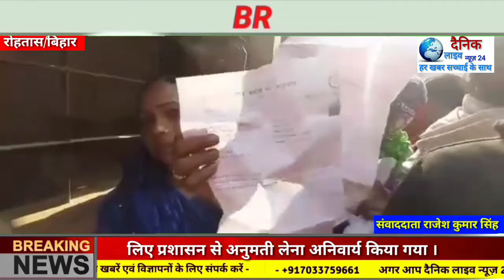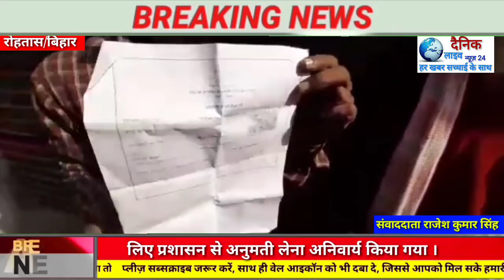रोहतास में प्रशासन हुआ शख्त ,बिना अनुमति के जुलूश निकालने वालों पर होगी कानूनी करवाई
रोहतास से राजेश कुमार सिंह की रिपोर्ट
 आज रोहतास के सासाराम  कलेक्ट्रेड    स्थित DRDA भवन में रोहतास जिलाधिकारी व रोहतास एस पी के सँयुक्त बैठक किया गया ।
आपको बता दें कि पिछले  21 दिसम्बर को  सासाराम में NRC और CAA के विरुद्ध   रोहतास में धरना प्रदर्शन किया गया था जिसमें  सासाराम के चौखंडी मुहल्ले में पुलिस के ऊपर असामाजिक तत्वों के द्वारा पत्थर बाजी की गई थी    जहां इस मामले में पुलिस ने एक युवक को हिरासत में लिया गया था ।

उक्त घटना के संदर्भ में सभी राजनीतिक दलों के लोगों को जिला प्रशासन द्वारा शहर में अमन और शांति  बनाने की अपील भी की गई  थी
उक्त घटना को ले शहर में लोगों में  डर का माहौल ब्याप्त हो गया था जिसको ले    पूजा समिति व  मुहर्रम कमिटी के लोगों को जिलाधिकारी और एस पी के द्वारा सुझाव दिया गया था कि शहर में किसी प्रकार की कोई अप्रिय घटना न हो सके इस बाबत सभी राजनीतिक दलों के कार्यकर्ताओं को बुलाकर बैठक कर  जिले में किसी प्रकार की धरना प्रदर्शन के लिए प्रशासन से अनुमती लेना अनिवार्य किया गया ।
जिलाधिकारी पंकज दीक्षित ने कहा कि जो भी लोग बिना प्रशासन की अनुमति के जिले में कहीं भी धरना प्रदर्शन  या जुलूश निका ते है तो उसके ऊपर कानूनी करवाई की जाएगी।
 रोहतास एसपी सत्य बीर सिंह ने  कहा कि  आपलोग जुलूश नीकला रहे हैं लेकिन जुलूश को शांति पूर्ण तरीके से समापन नहीं हो रहा है ऐसे में आपलोगों को पूरी जिमेवारी लेनी होगी कि कहीं भी कुछ  जुलूश के दौरान हो रहा है  तो इसके लिए आपलोगों को जिमेवारी लेनी होगी  अन्यथा  इसके लिए अनुमति नहीं मिलेगी ।
,देश भर में धरना प्रदर्शन हो रहा है जिसमें सरकारी सम्पति के साथ आम जन जीवन को भी कष्ट उठाना पड़ रहा है  आप सभी धरना प्रदर्शन तो देख रहे हैं किंतु यह नहीं देखते की आम  जनता   को कितनी परेशानियां हो रही है लोगों की दुकानें  बंद हो रही है ब्यवसाय भी ठप हो जा रहा है इसलिये आप सभी तय करें कि  जो भी धरना प्रदर्शन या जुलूश निकले इसके लिए ज़िमेदारी आपको उठानी पड़ेगी
बाईट:--एसपी
बाईट:--    पंकज दीक्षित   जिलाधिकारी रोहतास